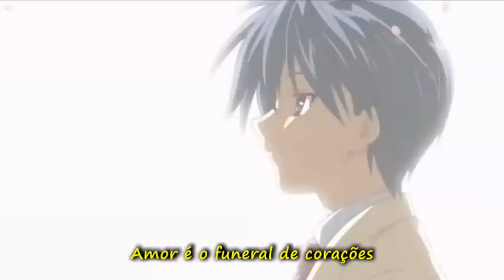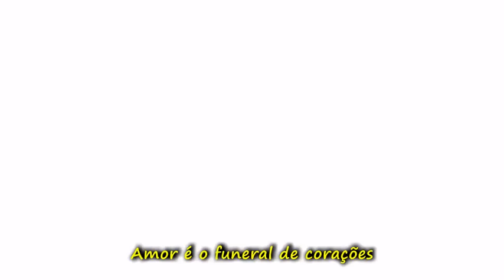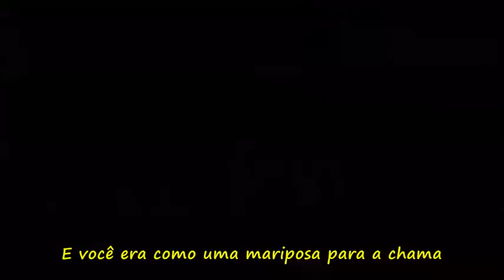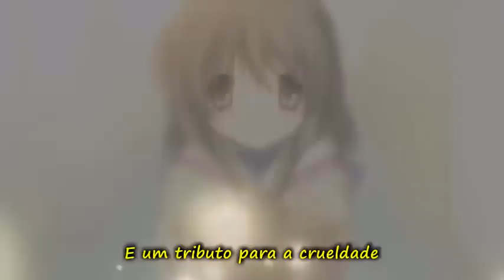Clannad「AMV」- The Funeral Of Heart (Legendado PT-BR)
Pedido de Israel Oliveira. Espero que goste.
Singer: Him
Anime: Clannad